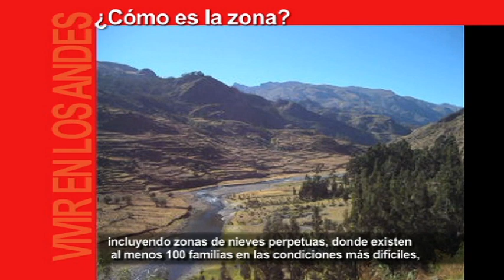VTS 01 1